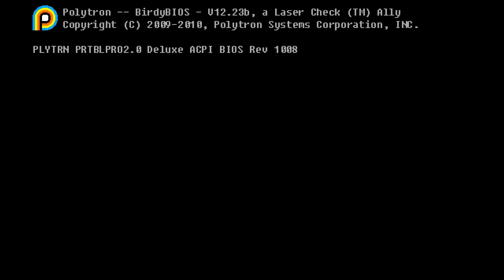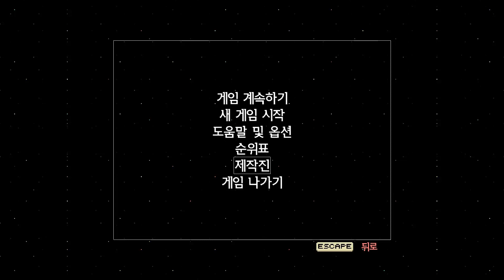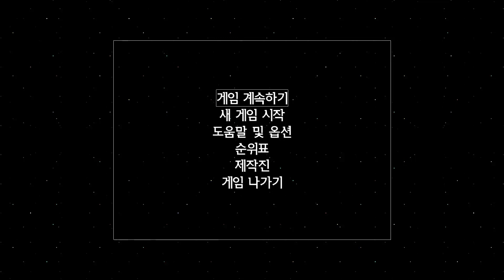페즈(FEZ) 소개 : 1년이나 기다렸습니다. 기대에 부응을 할까요? 2012년 최고의 인디퍼즐 플랫포머.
2012년에 출시되고서 PC로 나와달라고 PC신께 기원을 했는데 드디어 들어주셨습니다.
2013년 5월 2일 출시된 인디 퍼즐 플랫포머 FEZ를 소개합니다.